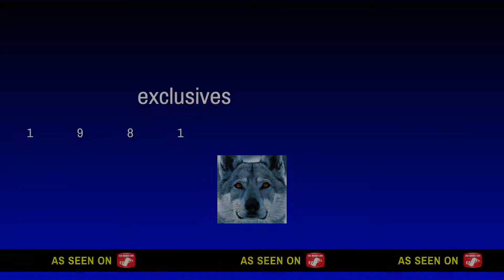5 Ps4 exclusives to make you want to buy a Ps4